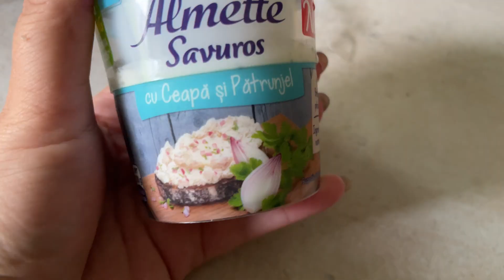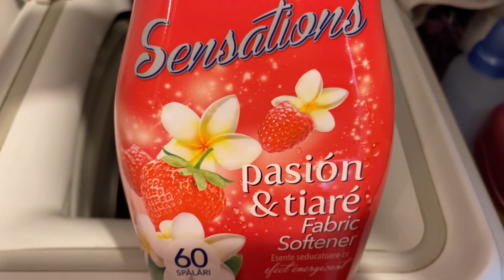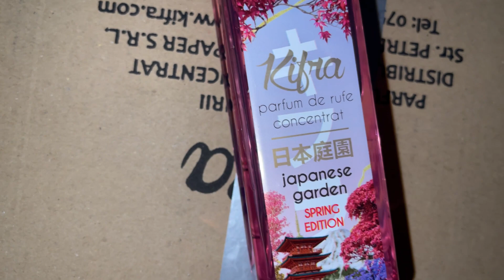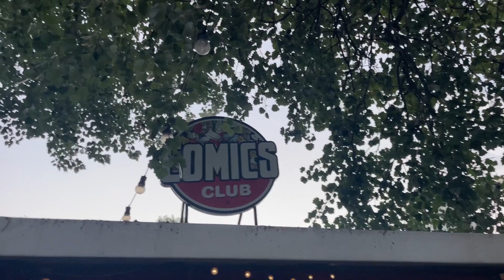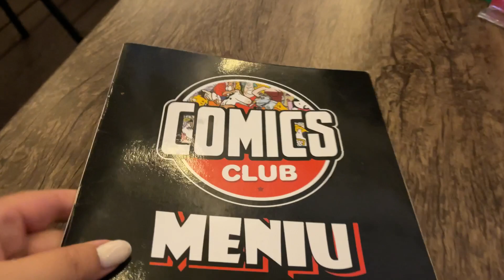Vlog | Mancare, curățenie, stand up comedy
👉 Antiperspirantul Nivea Exotic Dream il gasiti in DM, Lidl, sau online pe Notino